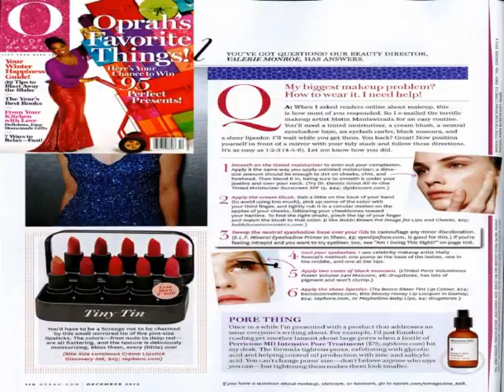apply eyeshadow small eyes